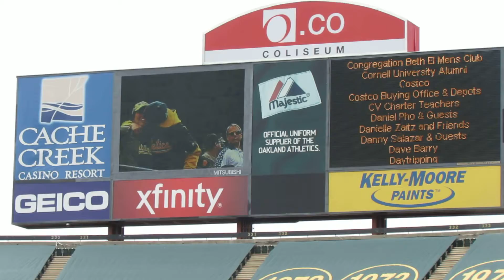0527 Take Me Out to the Ballgame @ O. Co. Coliseum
San Francisco Giants v.s. Oakland Athletics
Battle of the Bay Game #1